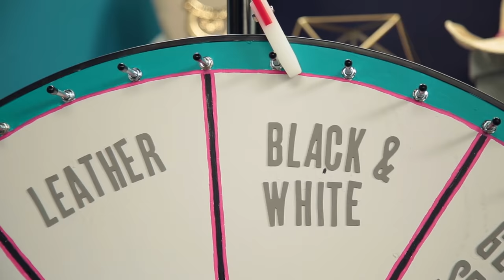How to Mix Black and White Flawlessly with Niki and Gabi | Wheel of Fashion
Niki and Gabi have 60 seconds to style the perfect black and white OOTD. Who do you think won this round - Niki or Gabi?